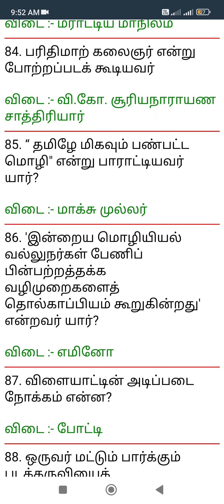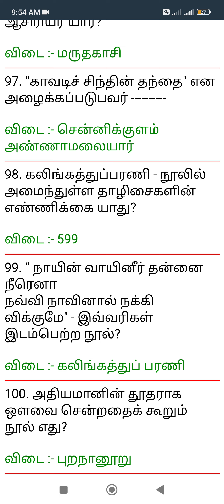Question paper with answers tnpsc tet success 🏆👑🎉 part_3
Tamil model question paper with answers tnpsc tet success 🏆👑🎉